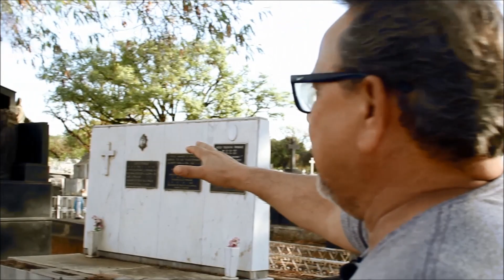Lugar de Sonhos enterrados-Vieste do pó e ao pó tornarás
Há Três Lugares que nenhum de nós gosta de ir...este vídeo foi gravado no cemitério antigo de Montes Claros, MG